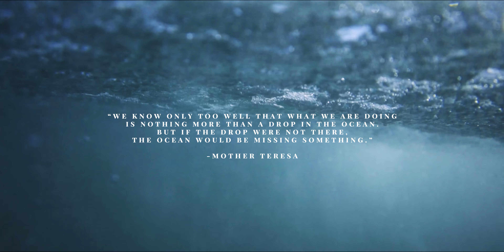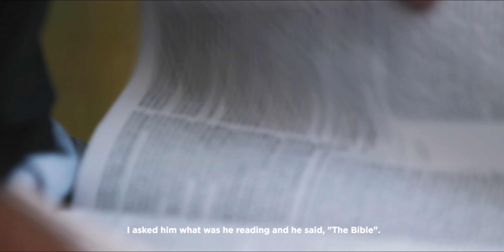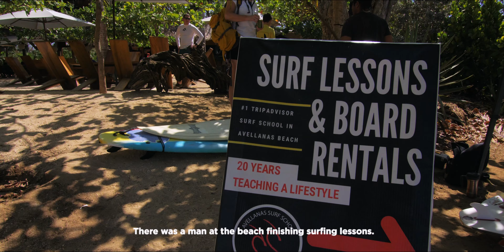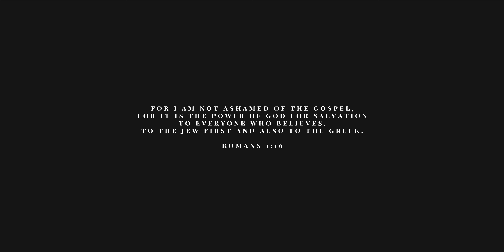To the ENDS Film Series // Episode 4 - "COSTA RICA"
If you’ve experienced the thrill and excitement of dropping in on a wave, you know the feeling that it brings. The power of the ocean pushing you effortlessly. Soaring above the water while at the same time feeling so insignificant in comparison to the expanse of the sea. This joy you experience quickly becomes a passion which in return becomes an obsession. And as a result, a community centered around a love for the freedom found in surfing is born.

Within the mission of Ride Nature, our hope and prayer is to see churches planted, developed, and ultimately to multiply all around the world. But finding a church that understands the culture of action sports isn’t exactly an easy task. Lucky for us, this was not the case with Casa Vida. Situated outside of Tamarindo, Costa Rica is one of the raddest churches we’ve been able to link arms with; Casa Vida. A church full of leaders with some of the most powerful testimonies we’ve heard, but also with a love and passion for the surf community created an instant friendship between the two of us. The stories that connect the leaders of Casa Vida church together are nothing short of a miracle. There is no question that there has been divine intervention to bring this group of men together to help build this church.

The church is not just a building made up of walls, nor man made attempts to hold inside the power at work within it. We as a body of believers make up the church and the reach extends far past any walls that may exist. For us as an organization, a team made up of surfers, skaters, wakeboarders, and snowboarders, it is in the passion and love for action sports that you’ll find the desire to share the joy that comes from those activities with others. But the greatest thing that unifies our team and those that we get to partner with globally, is the change that we’ve experienced in our own lives because of the love and grace found in Jesus. That because of Jesus and the work that He did on the cross, we get to experience TRUE life, and have it to the fullest. This is the Good News that we get to share with the world and the power that it brings far exceeds the stories that may precede it. Within the stories from Episode Four, “Costa Rica” you’re certain to find such power.